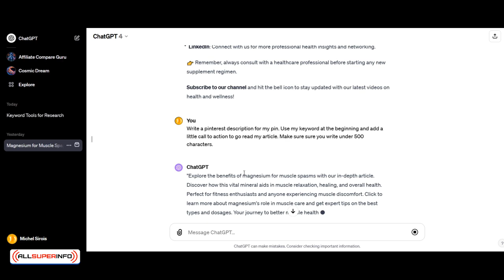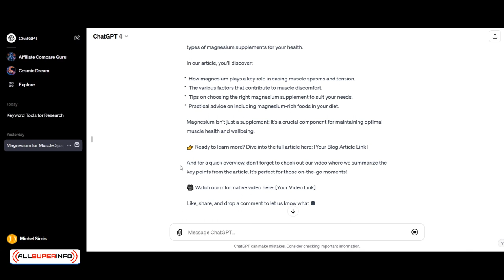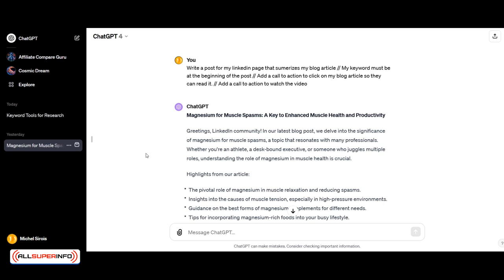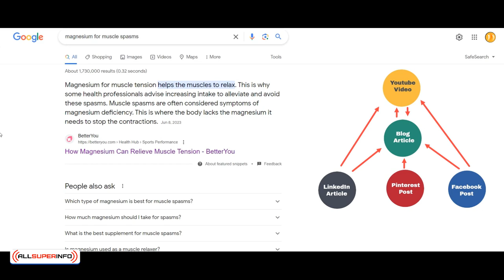6 SEO Optimized Social Media Posts